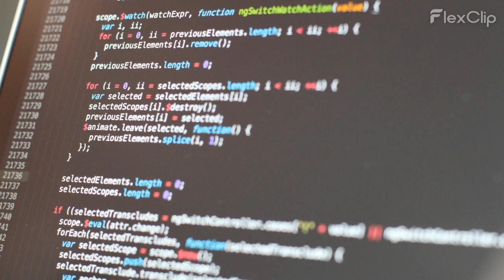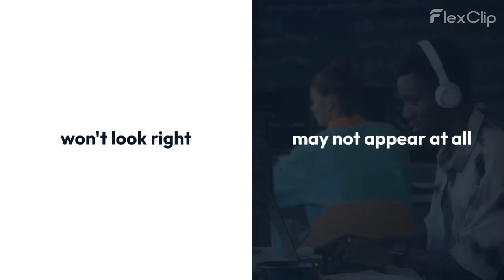Software Code vs God's Word: Which One Came First?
In this video, we'll explore a brand new question: which came first, software code or God's Word?

Join us as we delve into the origins of programming and religion.

In this video, I go over Software Code vs God's Word: Which One Came First?